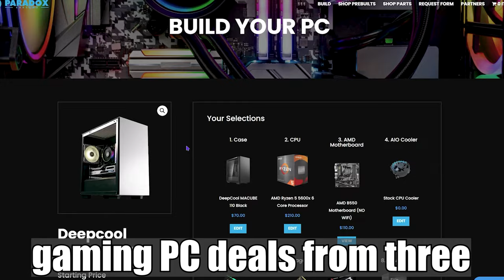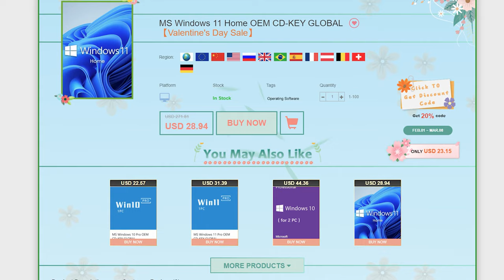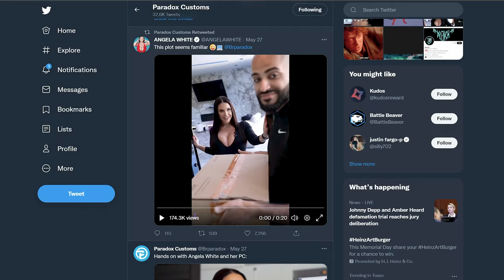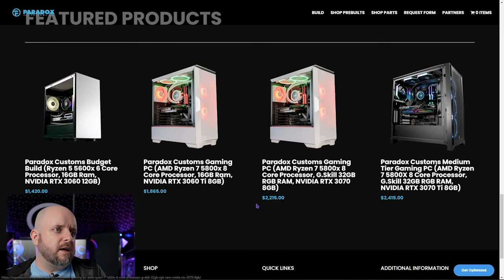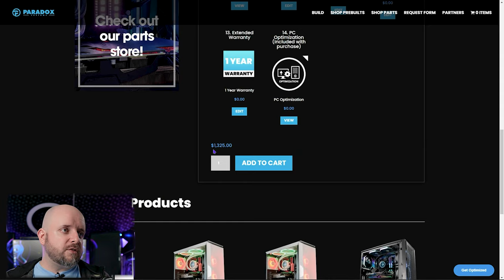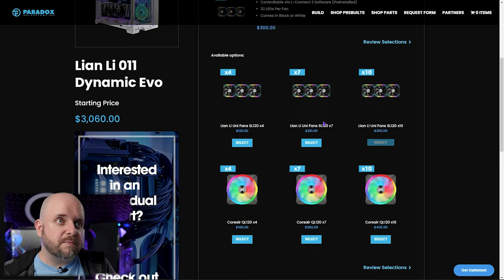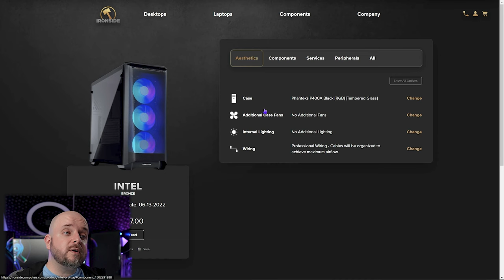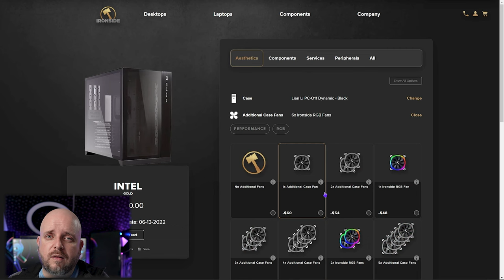Paradox Customs Launched a NEW SITE! Plus Awesome Prebuilt Gaming PCs from Ironside and Skytech!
TIMESTAMPS BELOW

Paradox Customs ( @Brparadox ) launched a new site, so let's check it out! We'll also take a look at a solid offering from @SkytechGamingPC  and three builds from @IronsideComputers . There should be something for most budgets in this video!

Gamers Helping Ukraine is a fundraiser benefitting World Central Kitchen through Tiltify. Please consider supporting the cause!

LINKS:
Skytech Gaming (use code BRAETHORN)

Paradox Customs (not sure if the links will work)

TIMESTAMPS:
0:00 Intro
0:17 Computex was okay I guess
2:32 VIP-CDKdeals extended ad
5:49 Episode Summary
7:42 Disclaimers
9:02 Skytech Gaming Prism II Special
11:35 Paradox Customs has a new site!
22:16 Ironside Computers: 3 rad builds
29:45 End notes
TWITCH STREAMS: For one on one help with customizing your own gaming PC suited to your needs and budget, join me on stream! I do the PC buyer's assistance streams every Sunday, Tuesday and Thursday at around 8:00 pm CST. It's helpful, informative, and honestly just a really good time. See you there!

Be sure to add @techie so the team is notified. READ THE RULES AND PINNED COMMENTS BEFORE POSTING!